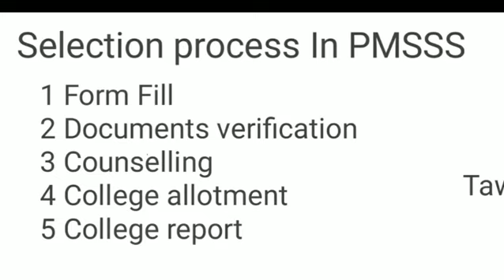PMSSS|| Step By Step process || only JAMMU and Kashmir Students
for PDF Of this lecture

Ncert Biology Series

Neet/ All Medical Exam Best Tricks and all important Points

L3 Kingdom Fungi Best trick

Free Notes

P Block

Coordination compounds notes

PYQ
Some Basic of chemistry

join telegram @jkneethub